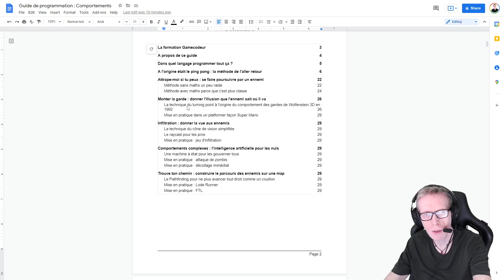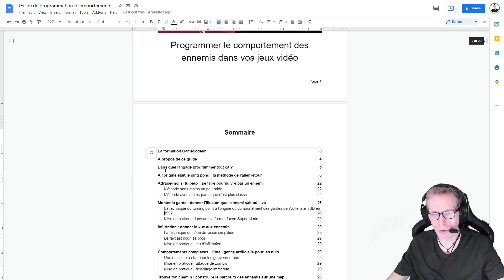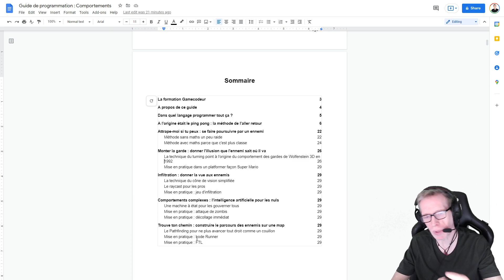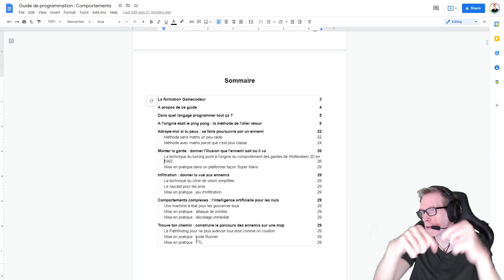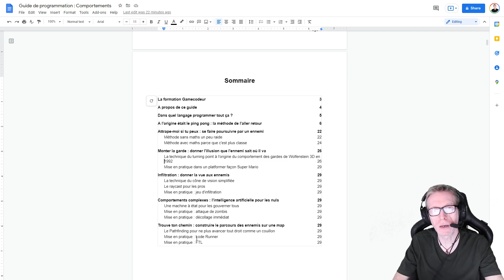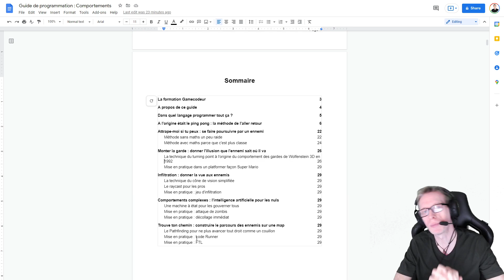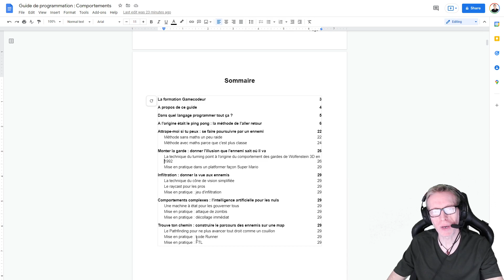Actu du 21 février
Dans cette vidéo toute mon actu (notamment pourquoi je suis parti en France une semaine) et un petit coup de gueule au sujet de cette phrase que j'entends souvent : "je déteste ce langage" !

✅ JE T'AIDE A
➡ Devenir développeur de jeux vidéo
➡ Vivre de ta passion

👨‍💻 MON ECOLE DE JEUX VIDEO EN LIGNE

📝 MEMO DE LA CHAINE
🤝 Partage si tu connais des personnes intéressées
👍 Like si tu aimes
💬 Laisse un commentaire pour partager ton expérience, tes galères